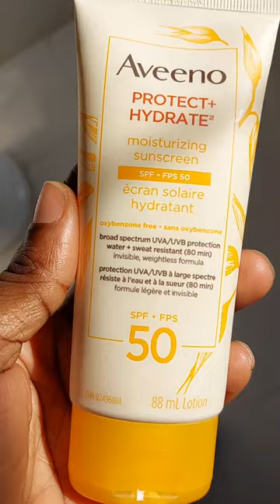Aveeno Protect + Hydrate Sunscreen and Nivea Sun Caring Lip Balm Application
Have you tried any of these?